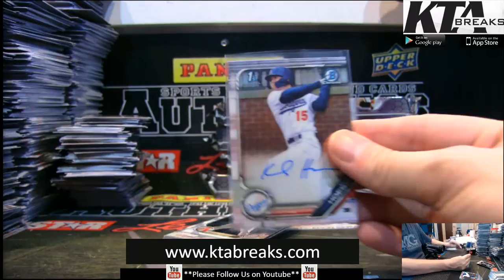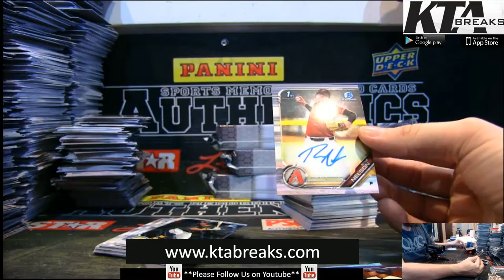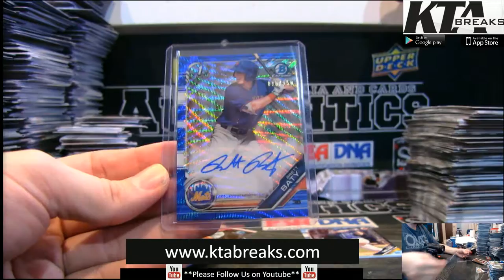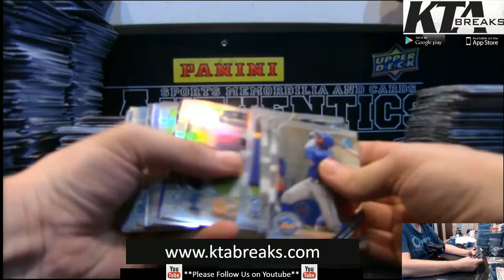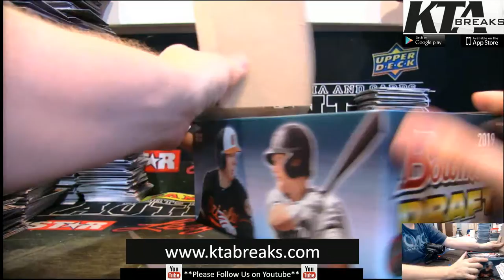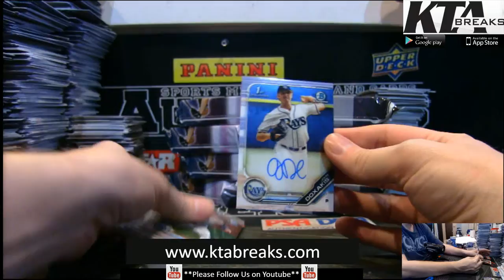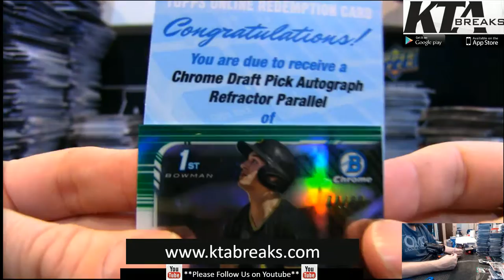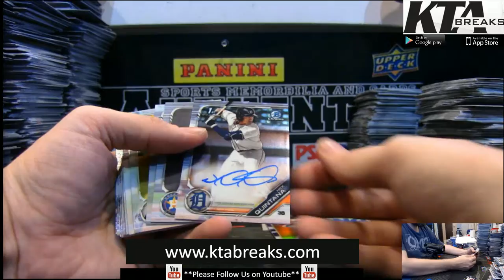KTAuthentics - 2019 BOWMAN DRAFT BASEBALL 2 SUPERJUMBO BOXES - CAPECODKEITH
2019 BOWMAN DRAFT BASEBALL 2 SUPERJUMBO BOXES - CAPECODKEITH